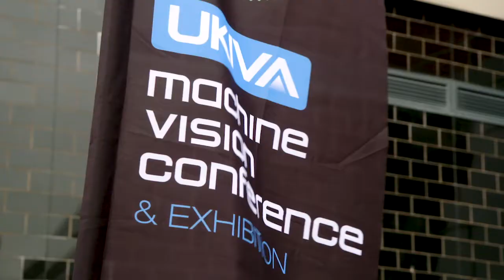UKIVA Machine Vision Conference & Exhibition Highlights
See the highlights from the UKIVA Machine Vision Conference & Exhibition at the Arena MK, Milton Keynes. The show featured exhibitors from across the industry as well as 50+ seminars across 7  theatres.